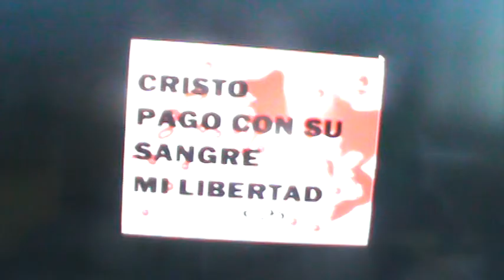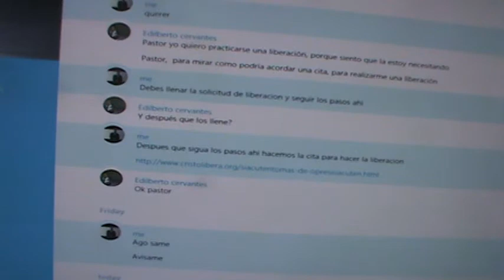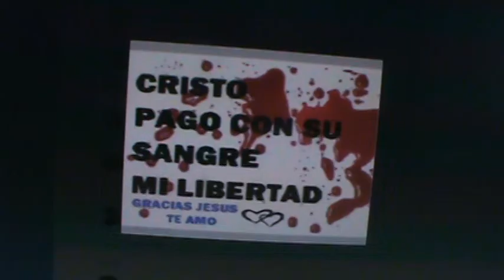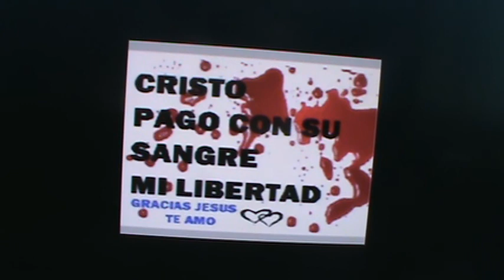M2U00077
SKYPE: ROGERNESTOR2003

JESUCRISTO VINO A LIBERTAR A LOS CAUTIVOS:
19 A predicar el año agradable del Señor